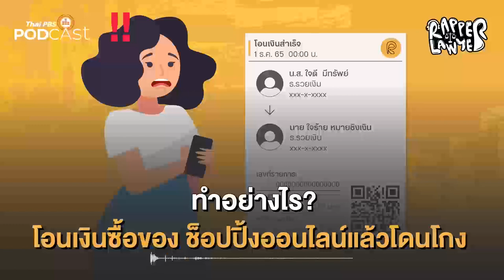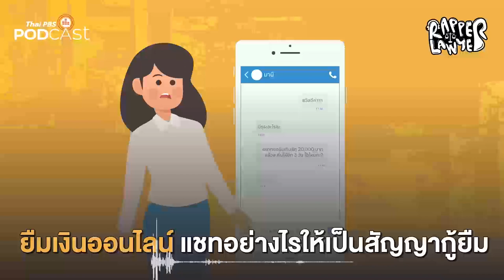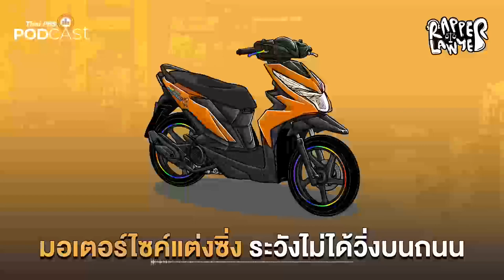Rapper Lawyer นักกฎหมายสายแรป EP1-14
Rapper Lawyer รายการที่จะย่อยประเด็นกฎหมายในชีวิตประจำวัน ให้กลายเป็นบทเพลงฮิปฮอปสนุก ๆ เข้าใจง่าย ฟังได้ทุกเพศทุกวัย ถ่ายทอดผ่านละครวิทยุที่จำลองสถานการณ์ทางกฎหมายชวนปวดหัวที่หลายคนเคยเจอ แต่จะมีคุณทนายมาพ่นไรห์มสไตล์แรปเปอร์ แนะนำวิธีการรับมือให้เราได้ฟัง